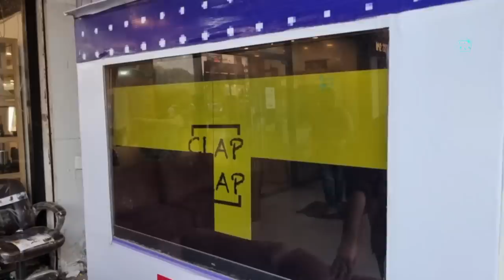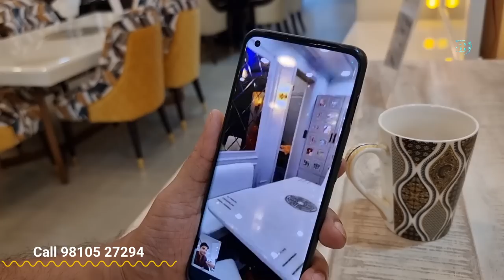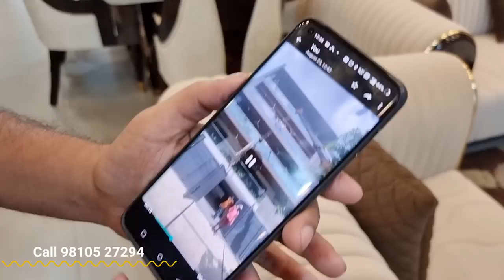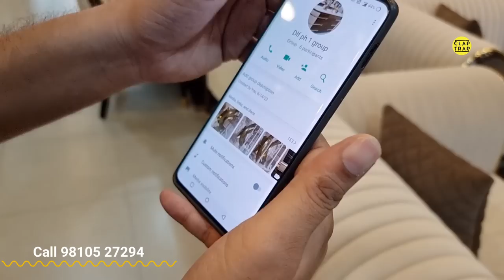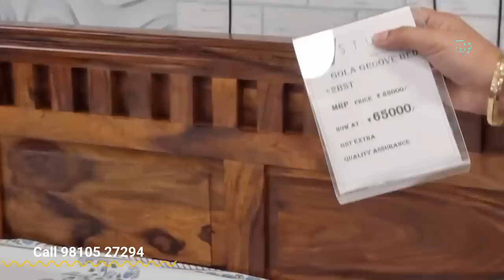LAST 9 DAYS LEFT SOFAS, BEDS, CHAIRS | DISCOUNT FREE HOME DELIVERY ALL INDIA BY M STUDIO GURUGRAM